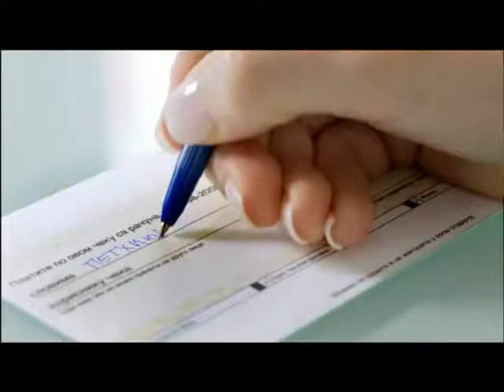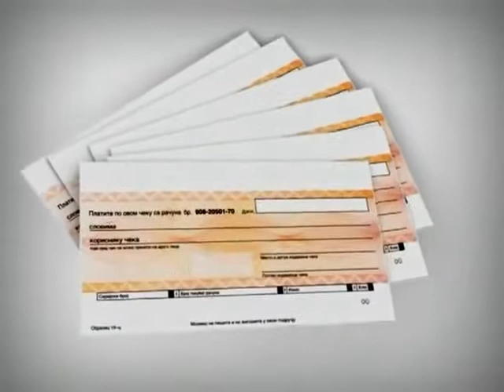MasterCard Installment kartica Slow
Uploader of Komercijalna banka ad Beograd

Kopija videa Copy of MasterCard Installment kartica